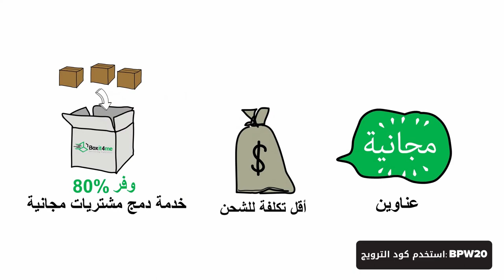🌷كيف تعمل؟ - Boxit4me مع BPW ME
السلام عليكم
نأمل أن تكونوا بخير وصحة وعافية في ظل جائحة كوفيد -19.
نود التأكد وتقديم عرض للأهتمام بتوصيل كافة طلبياتكم  بالإضافة إلى تخفيض تكلفة الشحن لغاية 80% و تخفيض 20% بأستخدام رمز التخفيض وستجد المزيد من المعلومات في الفيديوهات✔
يرجى عدم التردد بالاتصال بخصوص أي استفسار أو مساعدة إضافية...